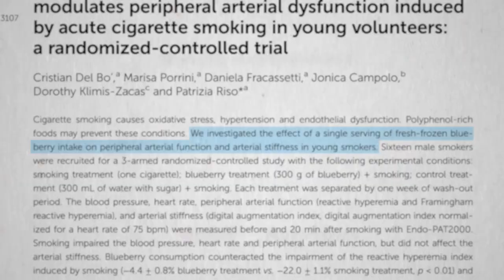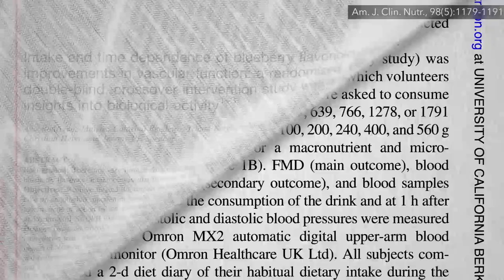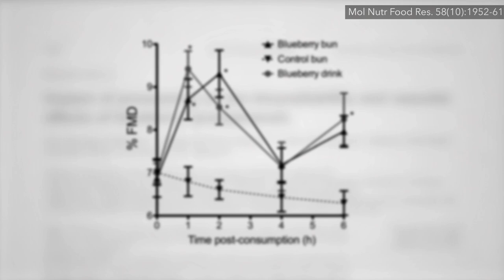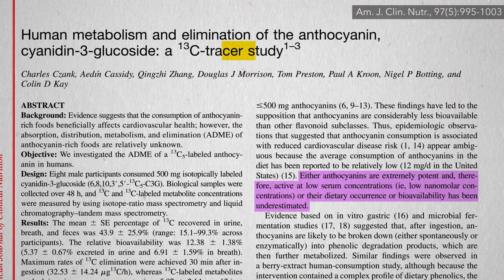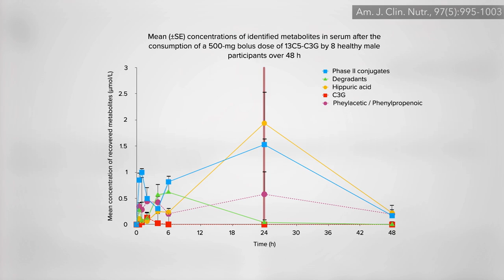Benefits of Blueberries for Artery Function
What is the optimum dose of wild blueberries to eat at a meal?

This is the first of an extended series of videos I’m going on the latest berry research. Wait a second, tastes great and you get to live longer? That’s what plant-based eating is all about!

But wait How Much Fruit is Too Much? Watch the video!

What about all the fructose in fruit? Got a video on that too: If Fructose is Bad, What About Fruit?

What about fancier options like acai berries? See The Benefits of Acai vs. Blueberries for Artery Function and The Antioxidant Effects of Acai vs. Apples

Have a question about this video? and someone on the NutritionFacts.org team will try to answer it.

Want to get a list of links to all the scientific sources used in this video? You’ll also find a transcript and acknowledgements for the video, my blog and speaking tour schedule, and an easy way to search (by translated language even) through our videos spanning more than 2,000 health topics.

Image credit: veeterzy / Unsplash